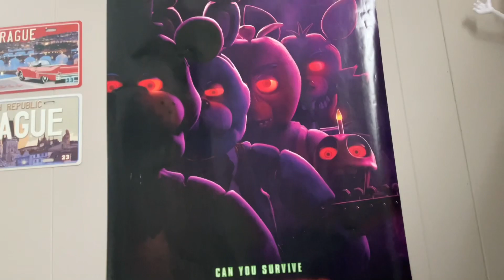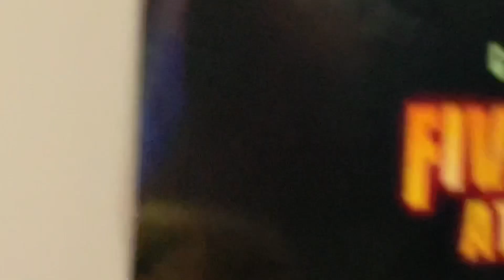My (New) Lego City